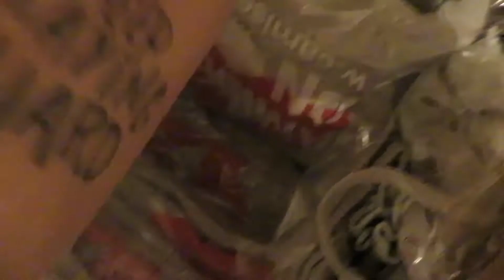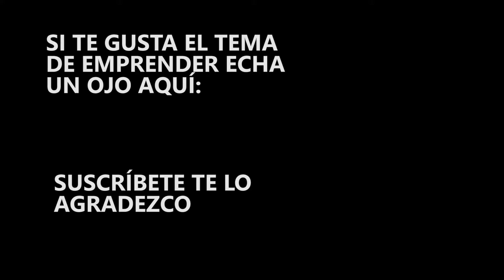No lo dejes para el 2017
Dejarlo para el 2017 se llama procrastinar. Y no, mejor no lo dejes para el 2017.

Todavía no te has comprado mi libro, lánzate y cambia tu vida:
Ebook 3€